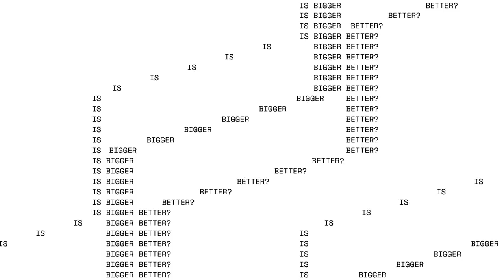Ofcom Chief Executive Sharon White speaks at RTS London Conference | RTS London 2018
The Ofcom CEO contributes to the debate about issues and challenges in on line regulation from the perspective of the UK’s broadcast regulator. Chaired by Kirsty Wark, Writer and Broadcaster.